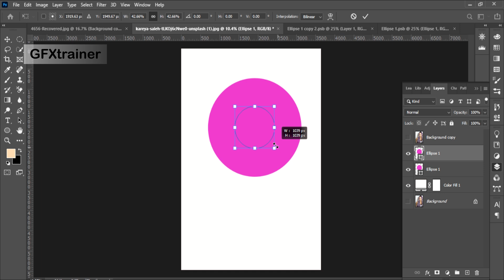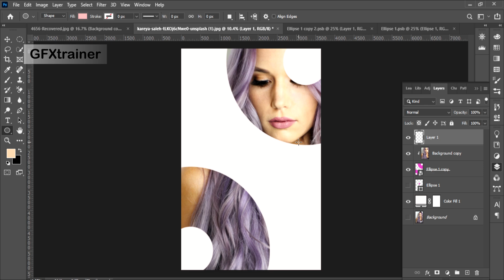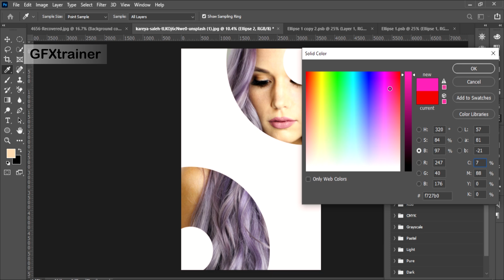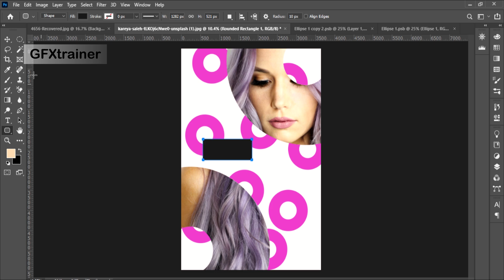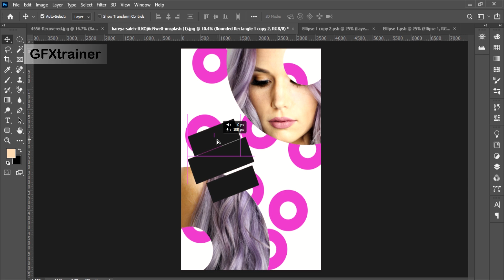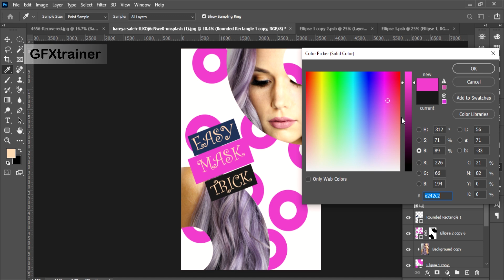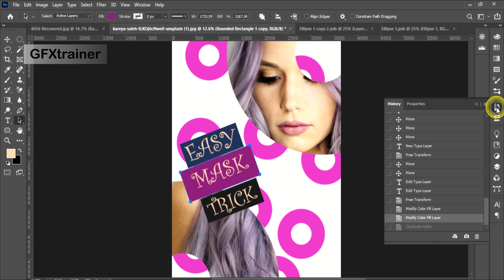Easy Mask Effect in Photoshop: Step-by-Step Tutorial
Learn how to create a stunning mask effect in Photoshop with this easy-to-follow tutorial. Perfect for beginners, discover simple techniques to blend images seamlessly and enhance your designs effortlessly. Master the art of masking and elevate your digital creations today!